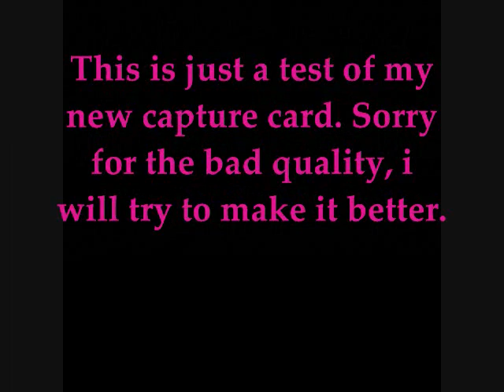Testing Capture Card ::: Awesome Ending :::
This is me testing out my capture card while playing Call of Duty Modern Warfare 2.  The end is just my awesome dog chasing me.

Into Song: The Distance by Cake
Main Song: Can't Stop by Red Hot Chile Peppers